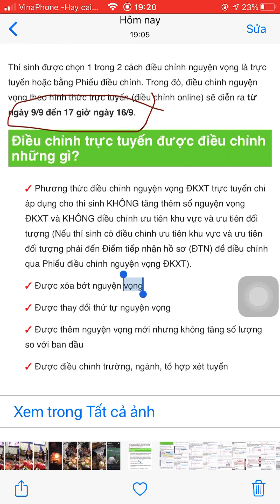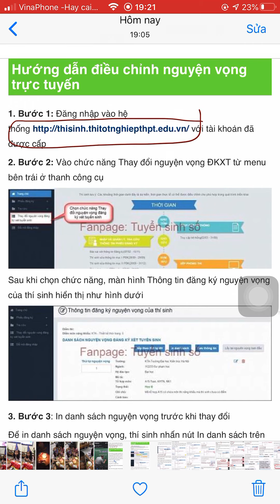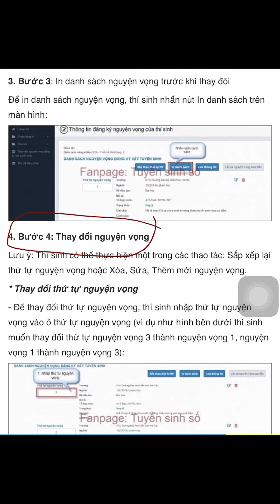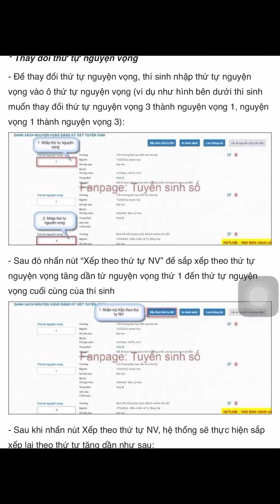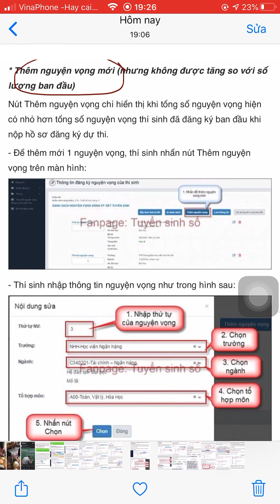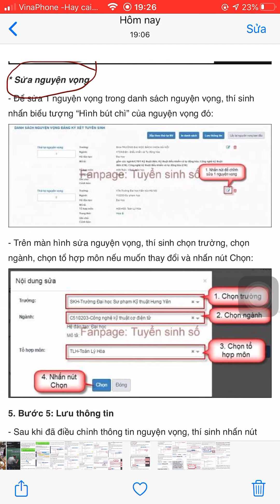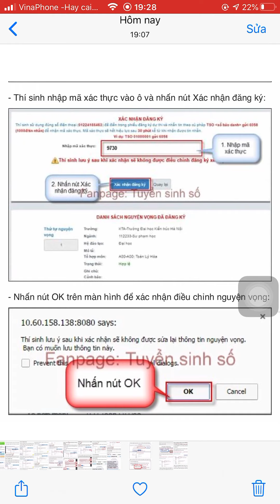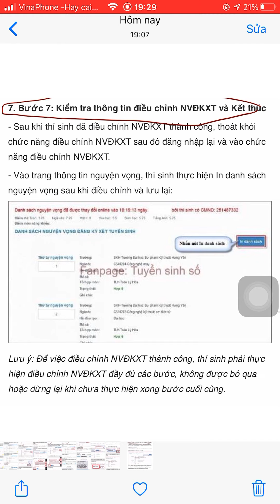Hướng dẫn thí sinh điều chỉnh nguyện vọng xét tuyển đại học năm học 2020-2021 trực tuyến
7 Bước để học sinh thay đổi thứ tự nguyện vọng, xoá và thêm nguyện vọng xét tuyển đại học năm học 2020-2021 thực hiện bắt đầu từ ngày 9/9 đến hết 15 h ngày 16/9/2020 bằng hình thức trực tuyến.